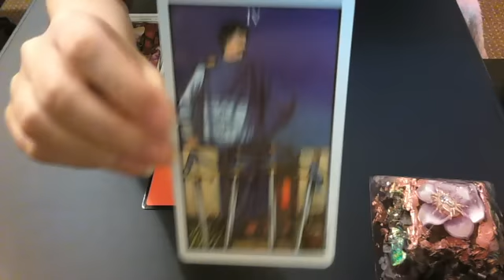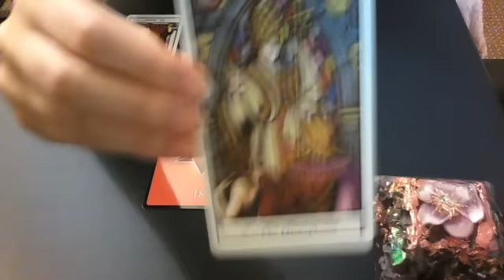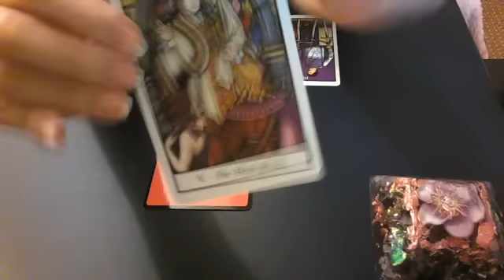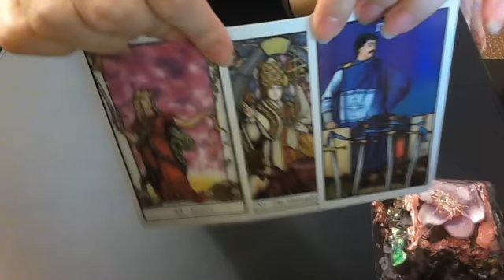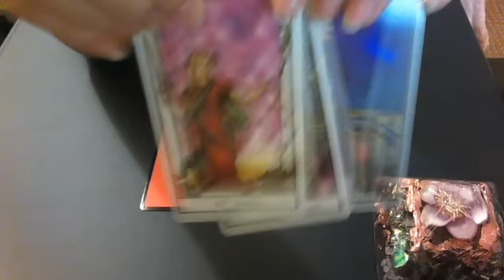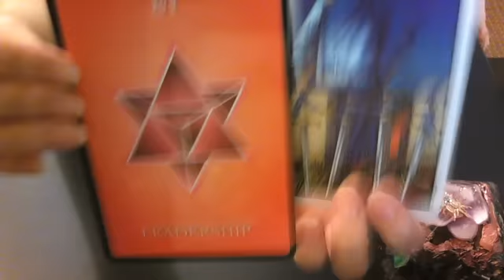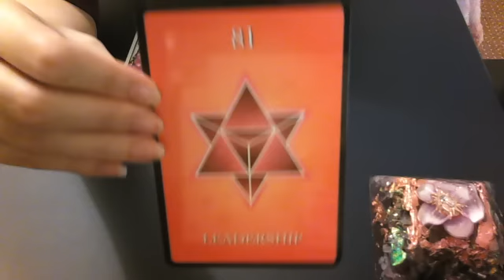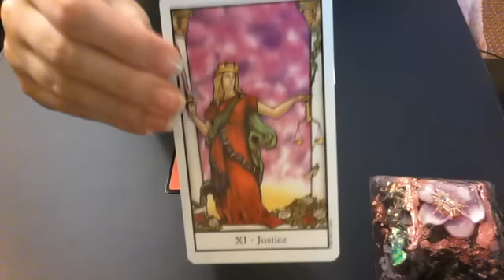Daily advice reading January 18th 2016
Daily advice reading looking at the general energies that surround us at this time and how we can use these energies for our highest good.